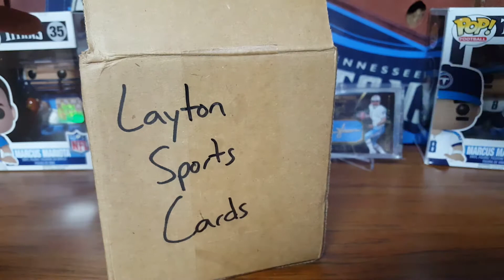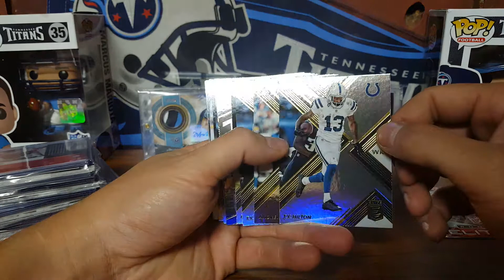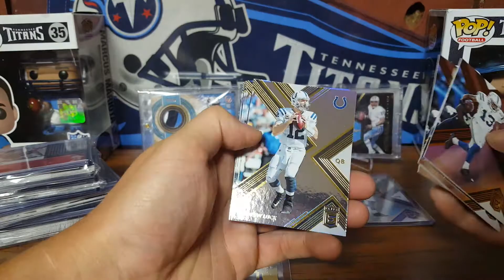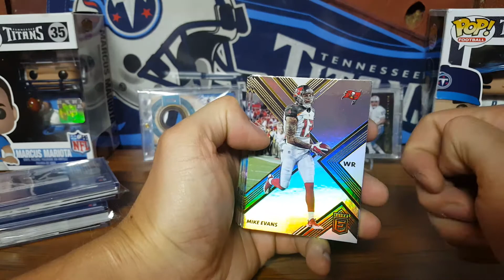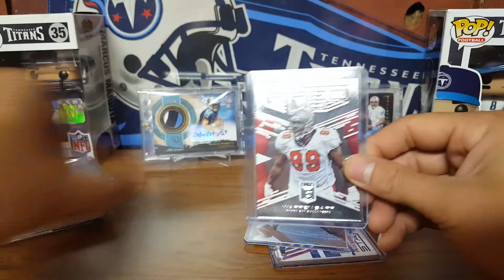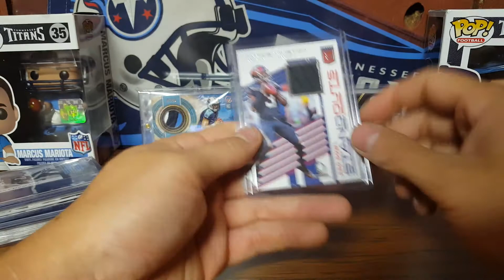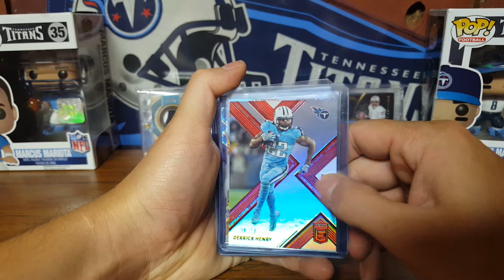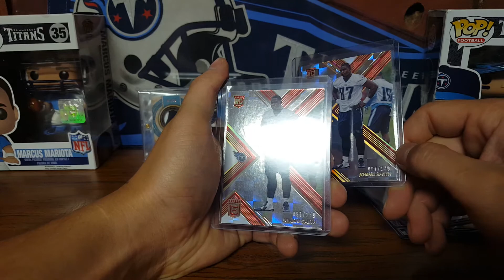2017 Elite Football Group Break Reveal- Titans, Bucs and ??????